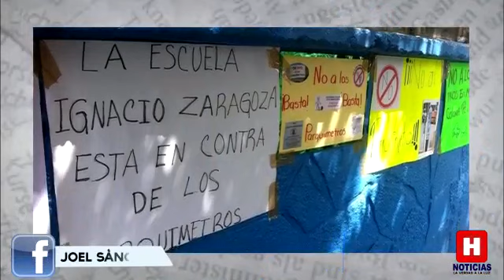Opinión ANULAN EL CONTRATO DE LOS PARQUÍMETROS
VideoColumna Por ilegal y desventajoso, el contrato que permitía operar 2 mil 500 parquímetros a una impresa privada, fue anulado por los tribunales. Opinión Joel Sánchez Rodríguez